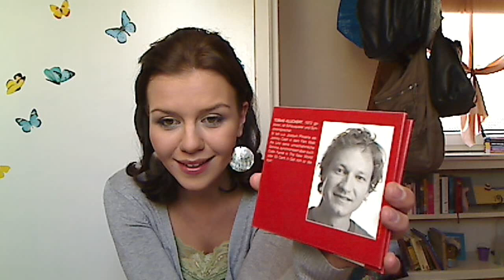Buchstabensuppe aus der Pfalz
Die Auswahl:

Vier verrückte Schwestern:

Vorrübergehend tot:

Der Tag der zuckersüßen Rache:

Nele & Paul Hörbuch: